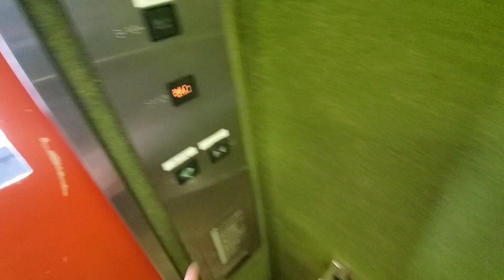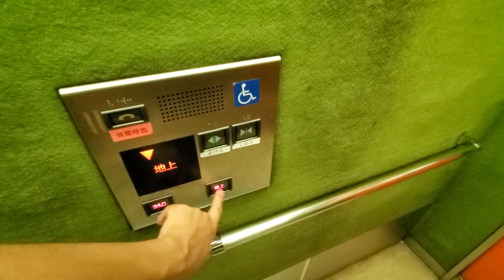【No.535】三菱エレベーター 横浜市営地下鉄ブルーライン踊場駅(Ｂ０５)のエレベーターPart1-1(2番出口側) Mitsubishi elevator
撮影場所：横浜市営地下鉄ブルーライン踊場駅(２番出口)(Location: Yokohama Municipal subway blue line Odoriba station[B-05][Exit No.2])
メーカー：三菱(Maker: Mitsubishi)
機種：アクセルアイ(Model: Accel ai)
積載：1,300kg(Load: 1,300kg)　定員：20名(20 Persons)　用途：乗用(For Passenger)
停止階：改札口・地上(Stop floor: Concourse, Grand floor)

【MiniMemo】
横浜市営地下鉄ブルーライン踊場駅のエレベーターです。こちらは２番出口側です。

前面展望動画等を担当する鉄道系チャンネルはこちらからどうぞ
３番出口(No.536)はこちら→
改札内側(No.537)はこちら→

－－－字幕一覧－－－
－－－字幕一覧－－－

－－－検索ワード－－－
三菱エレベーター, 踊場駅 エレベーター, ブルーライン エレベーター, 横浜市営地下鉄ブルーライン, Mitsubishi elevator, 踊場駅, Blue line, 미쓰비시 엘리베이터, 駅のエレベーター, エレベーター, elevator, 엘리베이터, 电梯, 三菱电梯
－－－検索ワード－－－

0:00　ｏｐｅ／オープニング
0:06　ｓｔａ／動画タイトル
0:13　１ｃｈ／２番出口側
1:22　ｅｎｄ／エンディング

－－－音楽 Music－－－

┝収録済みのストック数(2023年3月12日時点)： 残り182本(2020年12月分5本、2021年1～3月分41本、2021年6〜9月分20本、2021年10～12月分3本、2022年1月分5本、2022年6月〜2023年3月分108本)